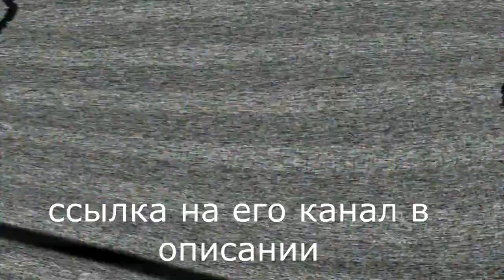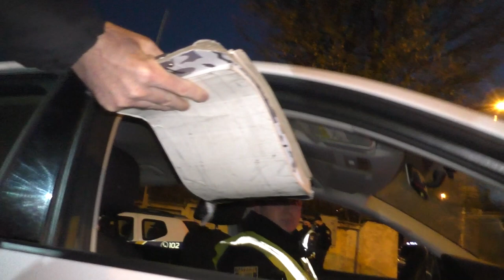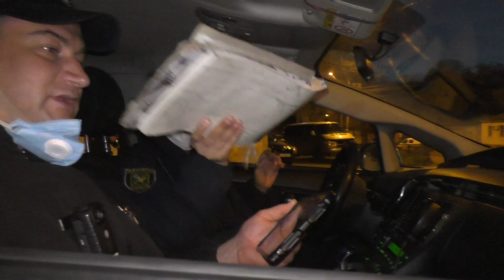ПОЛИЦИЯ УКРАИНЫ!!!! ЛЮДИ ПОЛИЦЕЙСКОМУ ДАРЯТ ЖЕЗЛ КОТОРЫЙ ОН ХОТЕЛ УКРАСТЬ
На благотворительность  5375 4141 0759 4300 (MONO BANK)